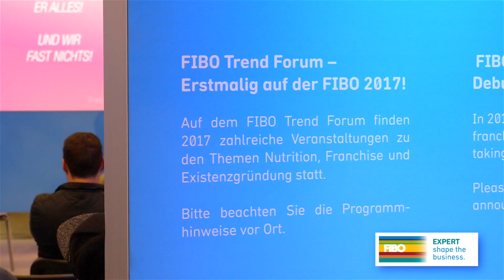FIBO 2017 - Kongresse auf der Messe